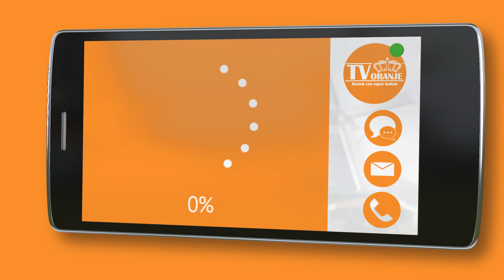TV Oranje app videoboodschap - Carla Goossens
Via de TV Oranje app stuurde Carla Goossens een videoboodschap in. Wil je ook een videoboodschap inspreken? Download dan nu de TV Oranje app op je telefoon of tablet